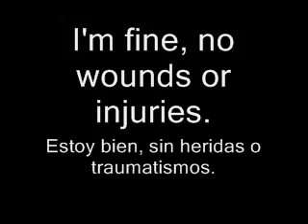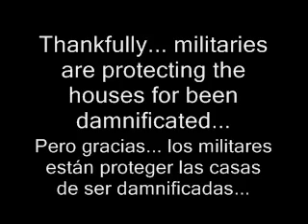(SERIOUS VIDEO, PLEASE WATCH IT) IMPORTANT ANNOUNCEMENT/ ANUNCIO IMPORTANTE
THIS IS A REALY SERIOUS VIDEO...
Vean el video completo (no tiene audio) I denme esperansa...